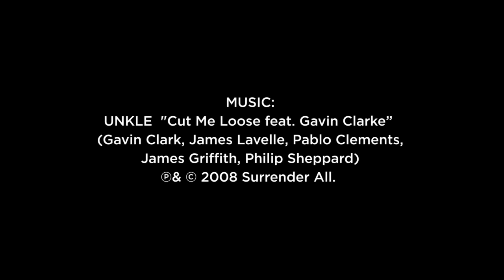PULL & BEAR - SS 2011 CAMPAIGN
CREATIVE DIRECTION
Pull & Bear @ Communication & Marketing Department

Director -- Liam S. Gleeson
Director Of Photography -- James Moriarty
Camera Technician -- Edward Lindsey
Producer -- Raquel Pla
Production Manager -- Bart Fouche
Props/Stylist - Guildford Grace
Props Assistant - Stefan Frylinck
Key Grip - Nasmie Majiet
Grip Assitant - Riaad Majiet
Gaffer - Bernie De Wet
Bestboy/Spark - Alfie Mxathule
Camera Asst - Kaitlin Rollino
Dit - Brian Fleischmann
Sfx -- Andrew Robertson

Pull & Bear @ Merchandising Department

Víctor Álvarez

MODELS
Mackenzie Weinmann @ Traffic BCN +
Amalie Hartman @ Traffic BCN
Elinor Jade @ Oui Management
Max Motta @ Ford Brasil +
Arthur Sales @ Soul Artist Management